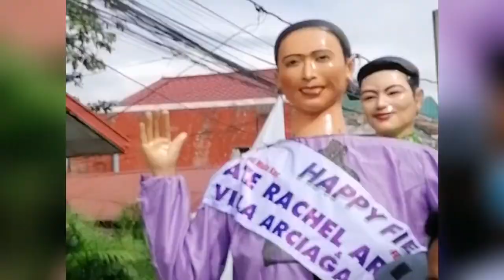Sto. Nino Fiesta 2022